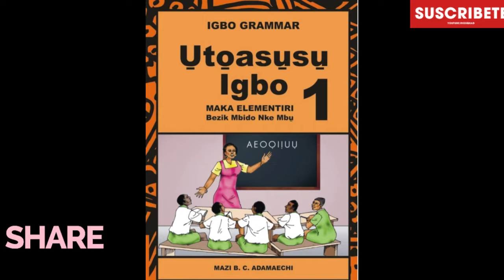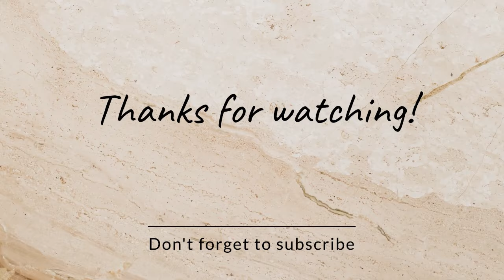MNK’s msg which was banned for yrs have been released👇The World have justified IPOB Modus Operandi👇👇